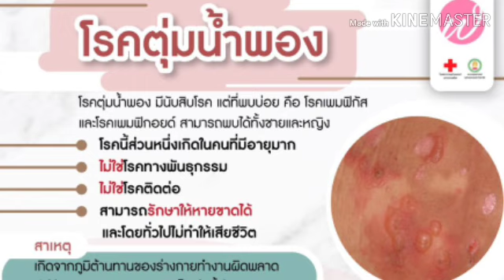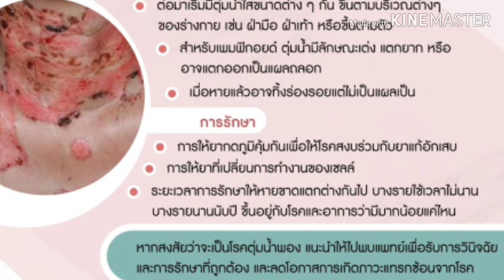โรคตุ่มน้ำพอง